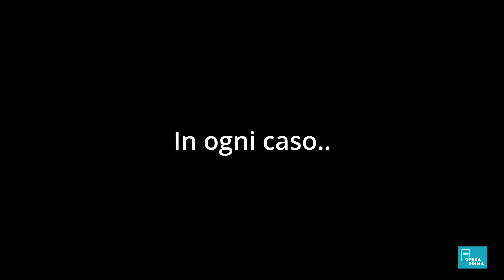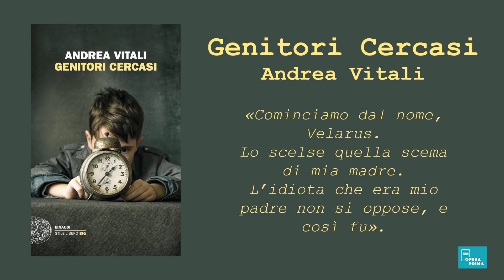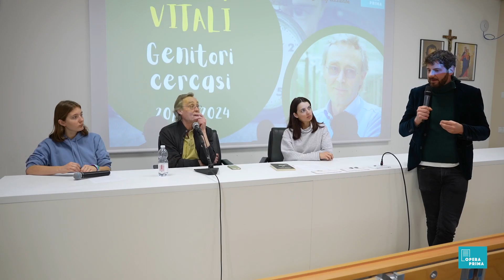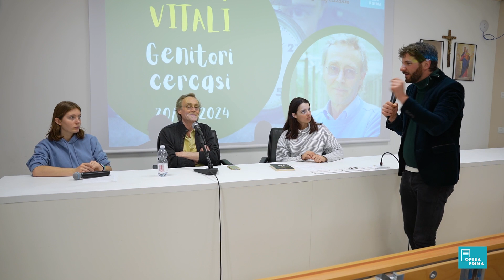Opera Prima e Nerofrizzante - Dialogo con Andrea Vitali, autore di Genitori cercasi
Gli studenti e le studentesse di Nerofrizzante dialogano con AndreaVitali. A cura di Opera Prima, concorso di scrittura creativa